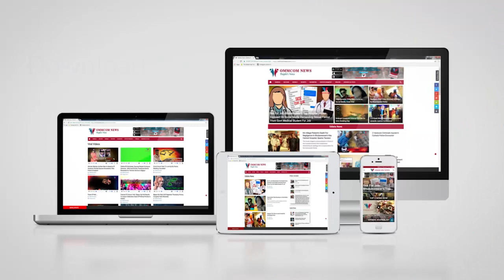Five Multi-Specialty, Super-Specialty Hospitals To Come Up In Odisha Soon